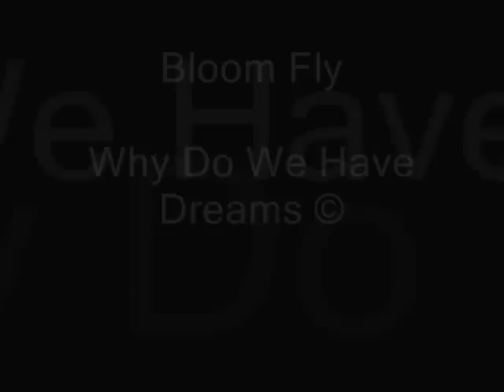Bloom Fly - Why do we have dreams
Music video by Bloom Fly performing Why Do We Have Dreams - studio version 2009